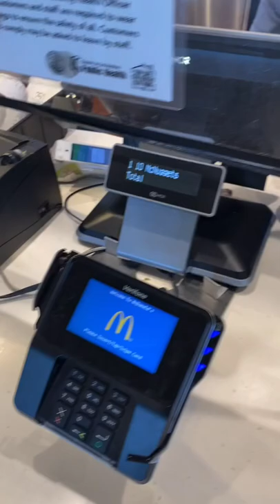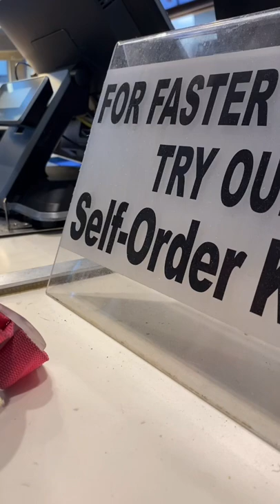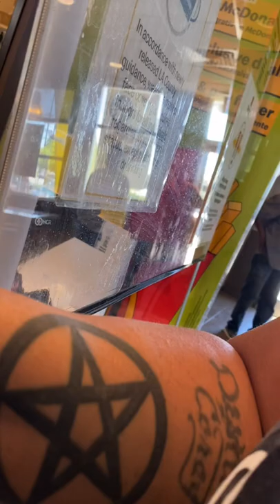This is about Gabby from tails from the streets plz watch it's important